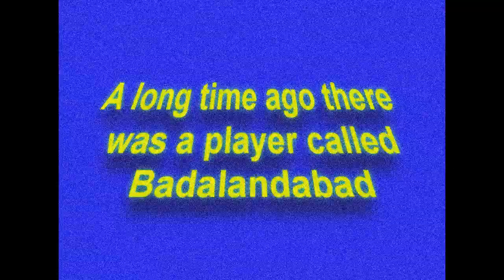Counter Strike BEST of Badalandabad [2]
Music2: Sum 41 Jessica kill
Music3: Triple H Theme Song
Music4: SOAD Toxicity
Igra: Counter Strike 1.6
Mod: PUB
Naziv: Donji Vakuf CS 1.6 Public Server
Online: Da
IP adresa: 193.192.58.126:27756